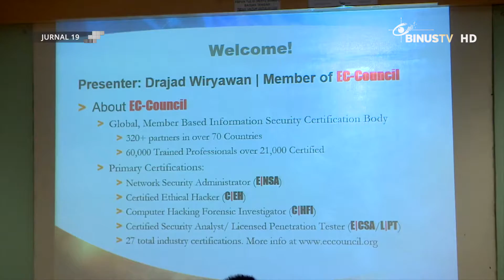[Liputan] Pahami Ilmu Hacking sebagai Hal Positif yang Tidak Perlu Dihindari